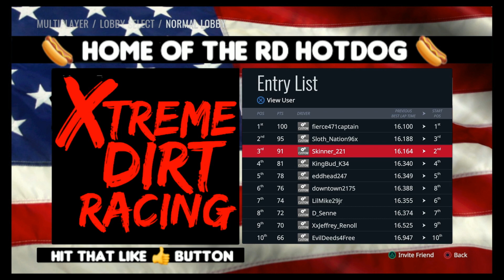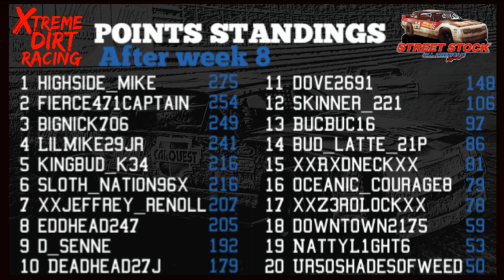All American Street Stock Series @ Mesa View Raceway Park 🏁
Dirt Track Gaming on TonyStewartsAllAmericanRacing